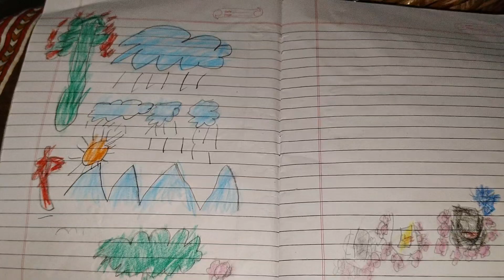Ration ko Atako Home made Gythuk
we have made dinner of ration's distributed aata home made noodles or Gythuk with Pork. and Son was drawing with colour and pencil.